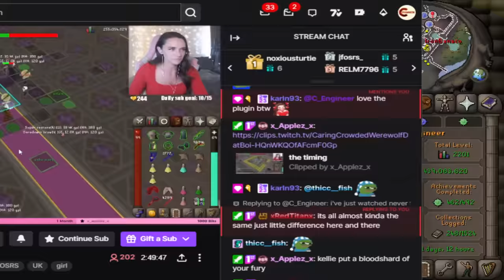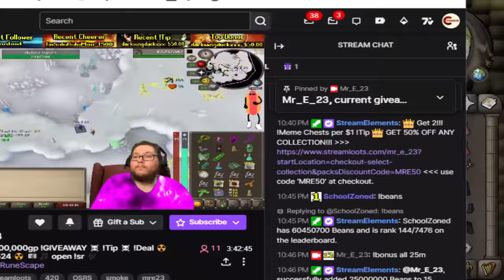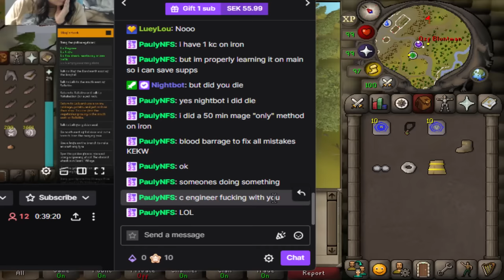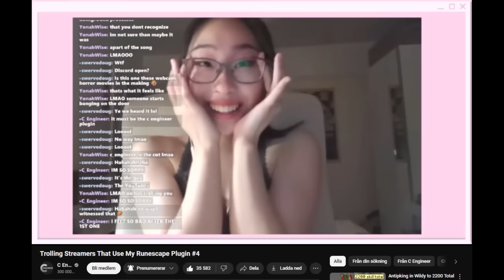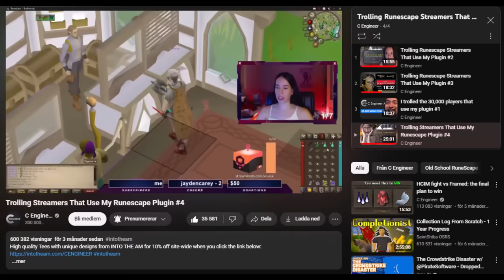Trolling Streamers That Use My Runescape Plugin #5